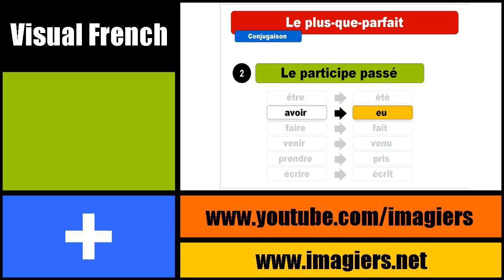[Cours de français] Le Plus-que-parfait